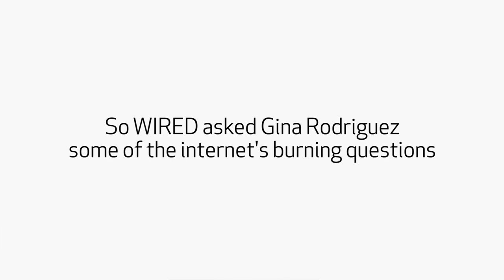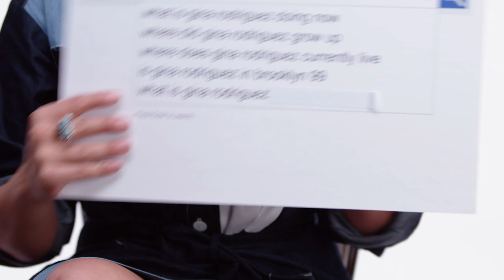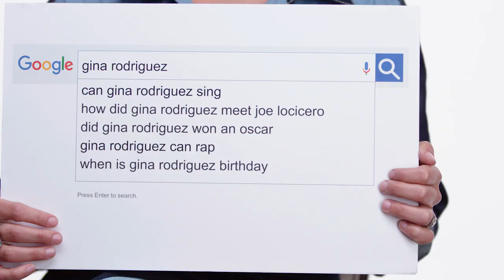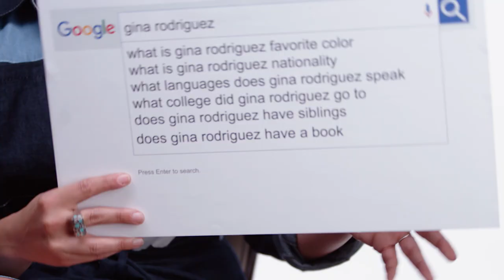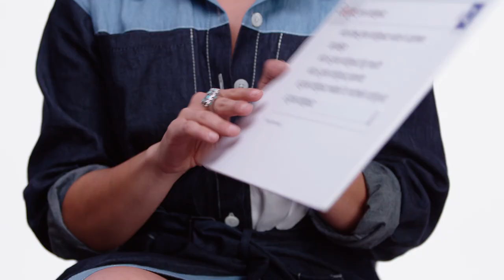Gina Rodriguez Answers the Web's Most Searched Questions | WIRED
Someone Great star Gina Rodriguez answers the internet's most searched questions about herself. Is Gina Rodriguez related to Michelle Rodriguez? Is Gina vegan? What college did she go to? Gina answers all these questions and more!

Someone Great is streaming April 19 on NETFLIX.